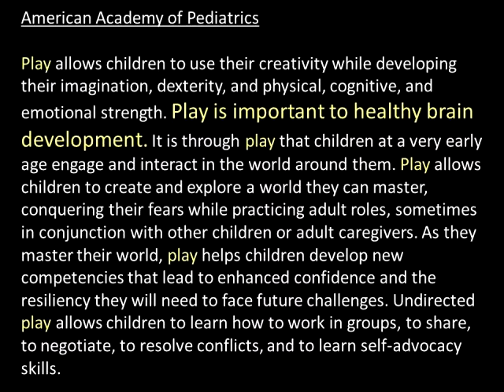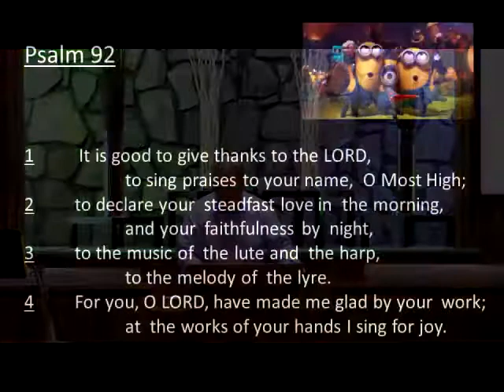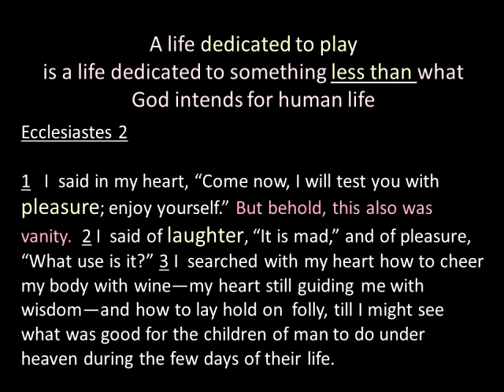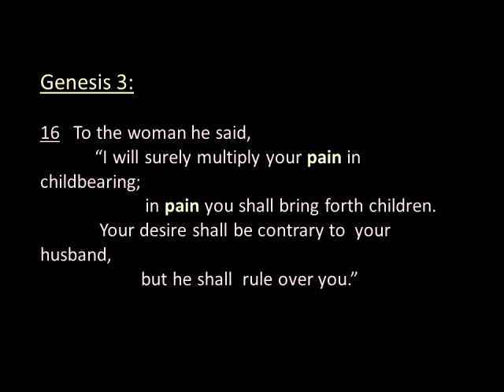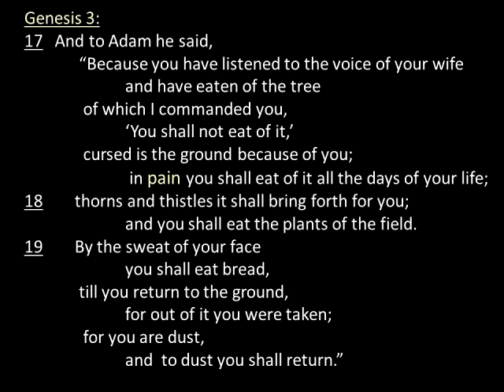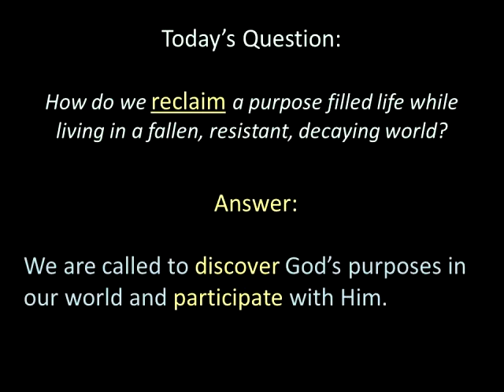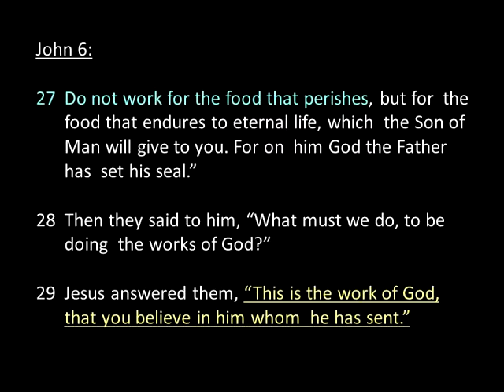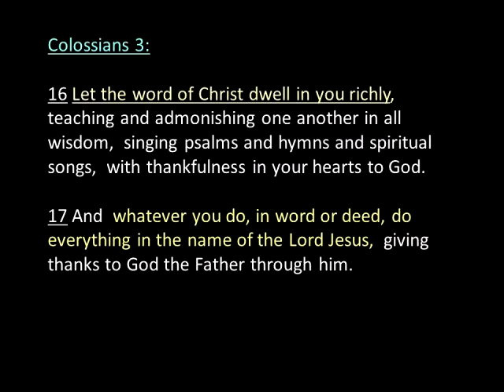Welcome to Our World- part 2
Kalama Nazarene
Sermon Series: Beginnings
October 2nd, 2016